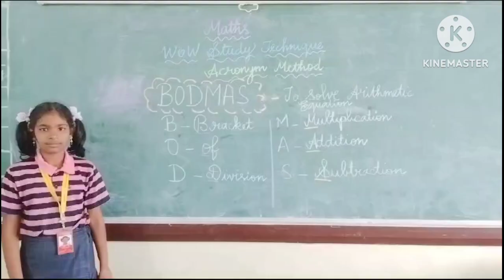RANI MOUKTHIKA|GRADE 5B | WOW STUDY TECHNIQUE|ACHARIYA VILLIANUR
|GRADE 5B | WOW STUDY TECHNIQUE|ACHARIYA VILLIANUR